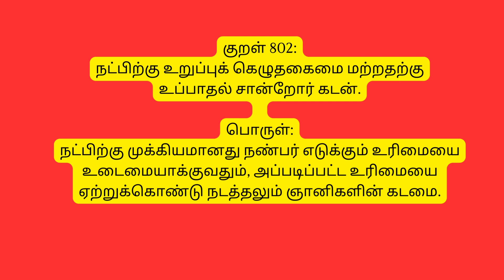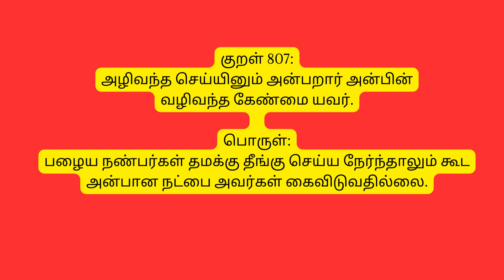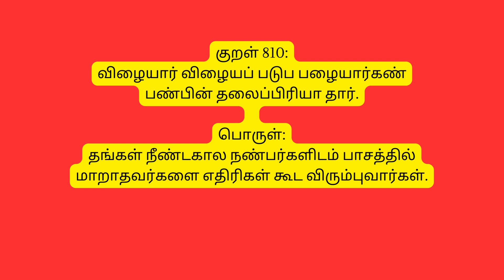திருக்குறள் | அதிகாரம் 81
பகுதி II. பொருட்பால்

2.3 அங்கவியல்

2.3.8 பழைமை

குறள் 801:

பழைமை எனப்படுவது யாதெனில் யாதும்

கிழமையைக் கீழ்ந்திடா நட்பு.

பொருள்:

பழைமை என்றால் என்ன? இரண்டு நண்பர்களும் எதிர்க்காத போது மற்றவர் எடுக்கும் உரிமை சிதைந்துவிடாமல் இருப்பது ஆகும்.

குறள் 802:

நட்பிற்கு உறுப்புக் கெழுதகைமை மற்றதற்கு

உப்பாதல் சான்றோர் கடன்.

பொருள்:

நட்பிற்கு முக்கியமானது நண்பர் எடுக்கும் உரிமையை உடைமையாக்குவதும், அப்படிப்பட்ட உரிமையை ஏற்றுக்கொண்டு நடத்தலும் ஞானிகளின் கடமை.

குறள் 803:

பழகிய நட்புஎவன் செய்யும் கெழுதகைமை

செய்தாங்கு அமையாக் கடை.

பொருள்:

நண்பர்கள் தங்கள் சொந்த செயல்களை அவர்கள் செய்ததாக ஒப்புக் கொள்ளாவிட்டால், நீண்டகால நட்பால் என்ன பலன் கிடைக்கும்?

குறள் 804:

விழைதகையான் வேண்டி யிருப்பர் கெழுதகையாற்

கேளாது நட்டார் செயின்.

பொருள்:

நண்பர்கள், நட்பின் உரிமையின் மூலம், எதையும் கேட்காமல் செய்தால், ஞானிகள் மகிழ்ச்சியடைவார்கள்.

குறள் 805:

பேதைமை ஒன்றோ பெருங்கிழமை என்றுணர்க

நோதக்க நட்டார் செயின்.

பொருள்:

நண்பர்கள் வலியை உண்டாக்கினால், அது அறியாமையால் மட்டுமல்ல, அதற்கும் காரணம் உண்டு என்பதை புரிந்து கொள்ளுதலே நெருக்கத்தின் வலுவான கூற்றுகள் ஆகும்.

குறள் 806:

எல்லைக்கண் நின்றார் துறவார் தொலைவிடத்தும்

தொல்லைக்கண் நின்றார் தொடர்பு.

பொருள்:

உண்மையான நட்பின் எல்லைக்குள் நிற்பவர்கள், நீண்ட கால நண்பர்களை துன்பத்தில் கூட நெருக்கத்தை விட்டுக் கொடுக்க மாட்டார்கள்.

குறள் 807:

அழிவந்த செய்யினும் அன்பறார் அன்பின்

வழிவந்த கேண்மை யவர்.

பொருள்:

பழைய நண்பர்கள் தமக்கு தீங்கு செய்ய நேர்ந்தாலும் கூட அன்பான நட்பை அவர்கள் கைவிடுவதில்லை.

குறள் 808:

கேளிழுக்கங் கேளாக் கெழுதகைமை வல்லார்க்கு

நாளிழுக்கம் நட்டார் செயின்.

பொருள்:

ஒரு வலுவான, நெருங்கிய நண்பர் நண்பர்களின் தவறுகளைக் கேட்க மாட்டார். ஒரு நண்பர் புண்படுத்தும் நாளில்கூட, அவர் அமைதியாக இருப்பார்.

குறள் 809:

கெடாஅ வழிவந்த கேண்மையார் கேண்மை

விடாஅர் விழையும் உலகு.

பொருள்:

தம்முடன் இருப்பவர்களின் நட்பை விட்டுவிடாத அவர்கள் உலகத்தால் நேசிக்கப்படுவார்கள்.

குறள் 810:

விழையார் விழையப் படுப பழையார்கண்

பண்பின் தலைப்பிரியா தார்.

பொருள்:

தங்கள் நீண்டகால நண்பர்களிடம் பாசத்தில் மாறாதவர்களை எதிரிகள் கூட விரும்புவார்கள்.